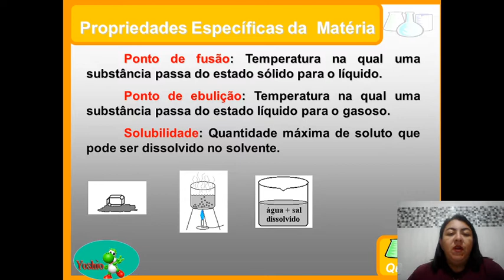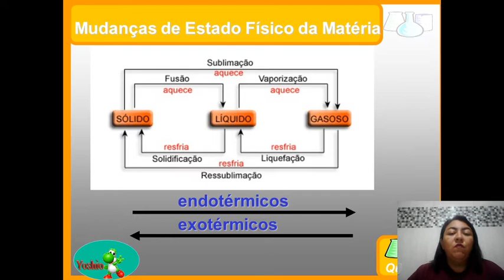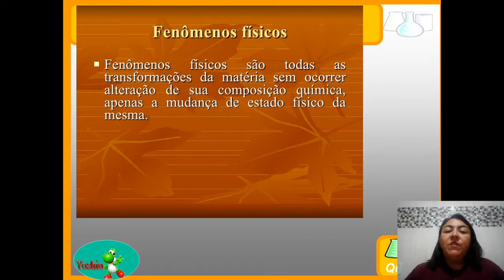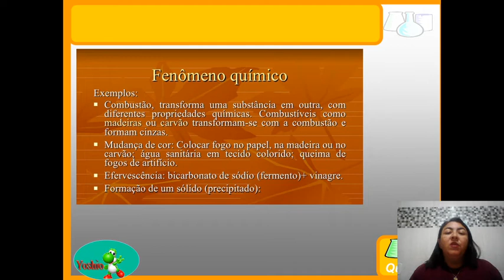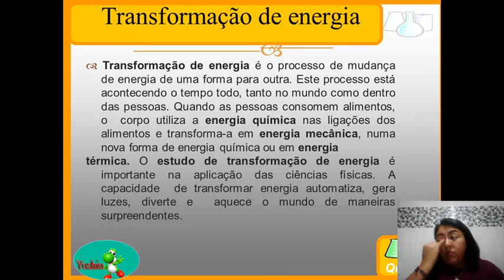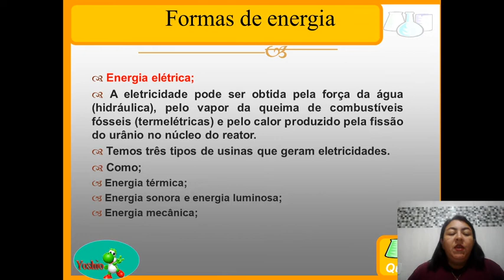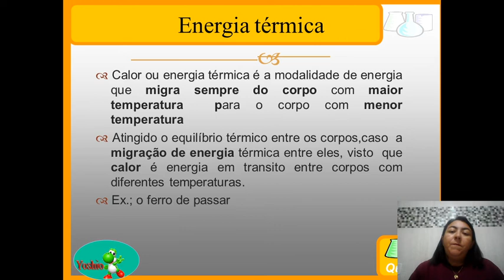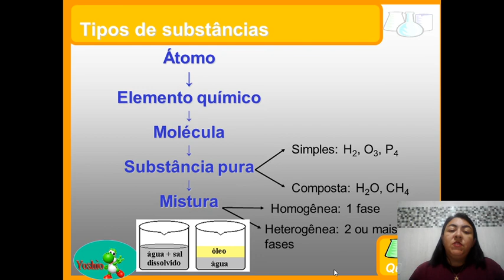Aula de Ciências 9º ano - 21/05/2020